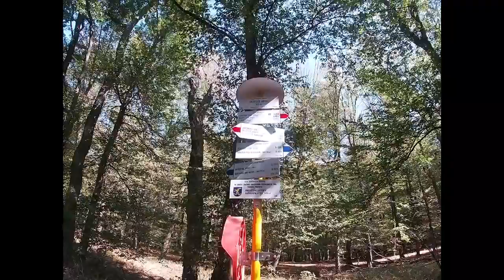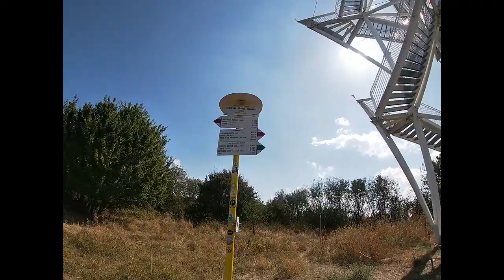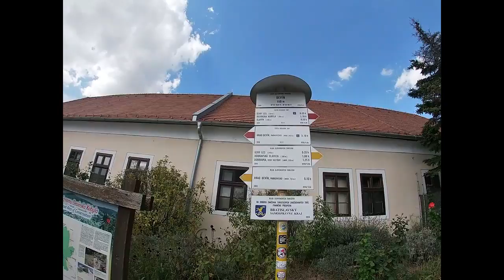Slavín - hrad Devín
Poznávacie video z Bratislavy a okolia.